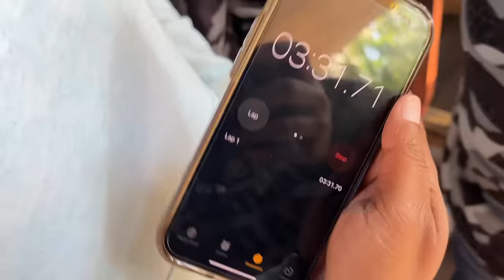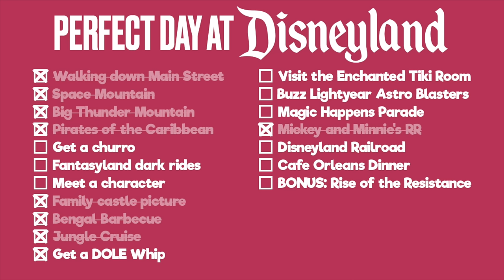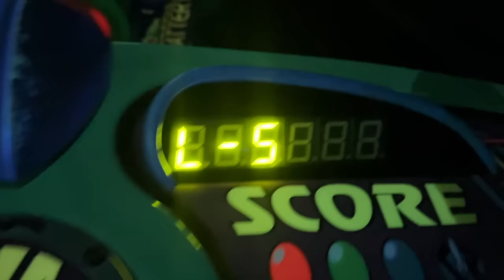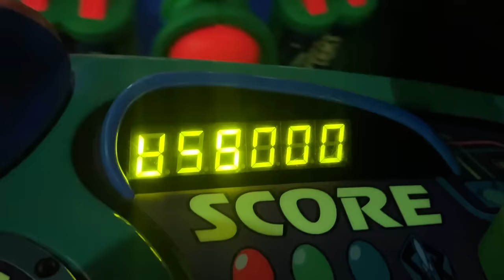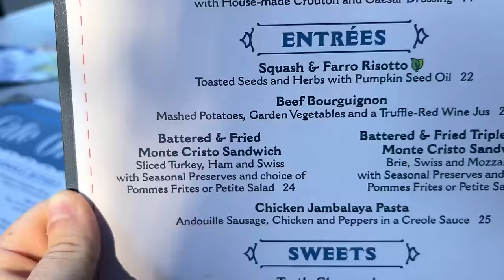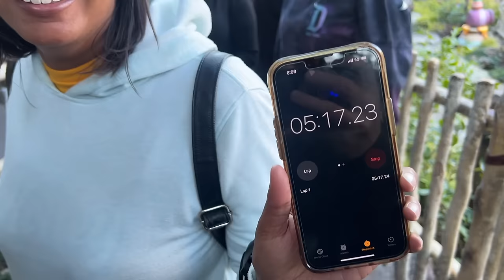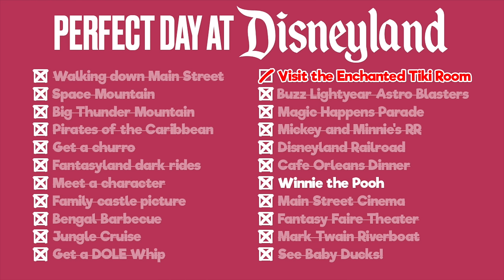The PERFECT DAY at Disneyland in 2024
Want to have the Perfect Day at Disneyland? Today, we'll show you what a perfect day looks like, even in the midst of the busy spring break season. We'll work through a list of rides, snacks, and shows that have to been checked off for the best day at Disneyland.

Do you think our best day at Disneyland strategy was a good one?

SEND US MAIL AT:
SoCal Disney Dad, 771 Jamacha Rd., PMB 171, El Cajon, CA 92019

CHAPTERS
0:00 Perfect Day at Disneyland
0:36 Walk Down Main Street U.S.A.
1:56 Space Mountain
3:36 Mickey and Minnie's Runaway Railway
5:38 Family Photo in front of the Castle
6:32 Big Thunder Mountain Railroad
8:11 Pirates of the Caribbean
9:10 Jungle Cruise
10:26 Bengal Barbecue
11:30 Get a DOLE Whip
13:32 Fantasyland Dark Rides
16:33 Disneyland Railroad
17:44 Meet a Character
19:09 Get a Churro
20:07 Buzz Lightyear Astro Blasters
21:56 Magic Happens Parade
23:32 Fantasy Faire Theater
26:02 Mark Twain Riverboat
26:46 Cafe Orleans Dinner
32:26 Winnie the Pooh
34:26 Did We Have the Best Day at Disneyland?